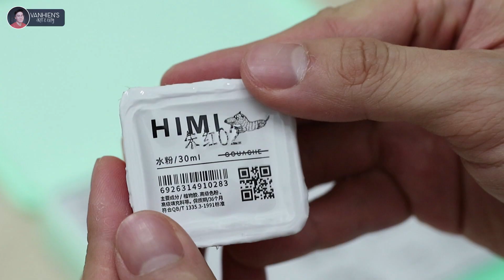ART#44 |Vẽ đại dương với màu HIMI Gouache| Ocean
►ART#44 |Vẽ đại dương với màu HIMI Gouache| Ocean| VanHien's ART & DIY
►Vẽ tranh là sở thích, đam mê của mình, mình tự học và tìm hiểu, cũng chưa từng qua trường lớp chuyên nghiệp nào nên những gì mình chia sẻ trong clip dựa trên những hiểu biết và kinh nghiệm của mình, mình đã từng trải nghiệm qua và chia sẻ lại với các bạn. Chúng ta hãy luôn học hỏi mỗi ngày để ngày càng tiến bộ các bạn nhé!

 © Bản quyền thuộc về VanHien's ART & DIY
© Copyright by VanHien's ART & DIY 🚫 Do not Reup